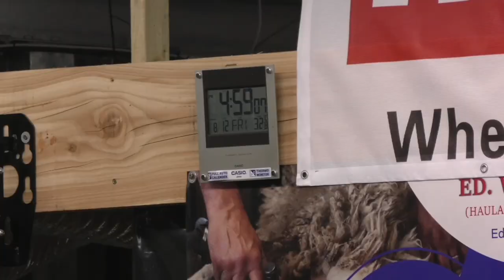Nick Greaves & Llyr Jones bag the 2 Stand 9 Hour British Lamb Shearing Record! An amazing final Run!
The final few minutes of this event were electrifying!

Well done to Nick and Llyr.  You made us proud.

A huge thanks to everyone who made this day possible and to those who came to support the guys on the day.  You all made it a very special experience.